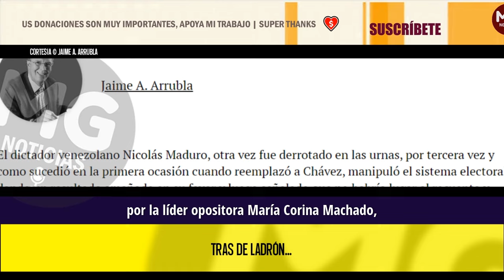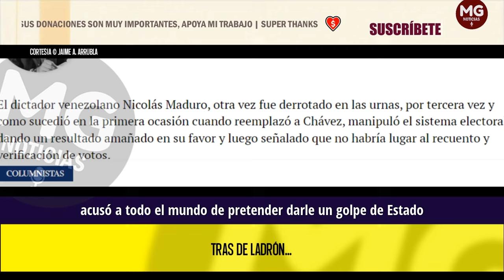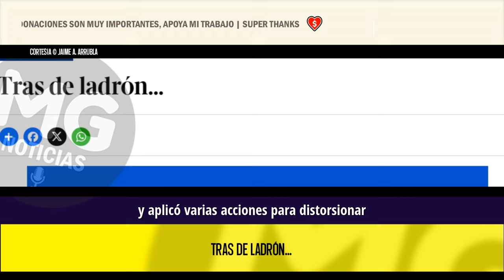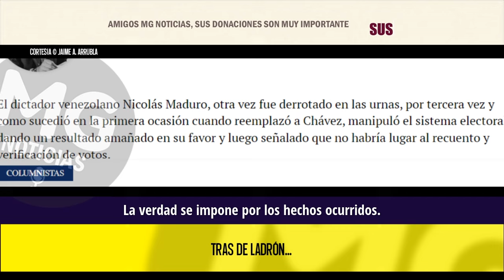TRAS DE LADRÓN... 🎯 Columna Jaime A. Arrubla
El dictador venezolano Nicolás Maduro, otra vez fue derrotado en las urnas, por tercera vez y como sucedió en la primera ocasión cuando reemplazó a Chávez, manipuló el sistema electoral, dando un resultado amañado en su favor y luego señalado que no habría lugar al recuento y verificación de votos.
columna JAIME A ARRUBLA